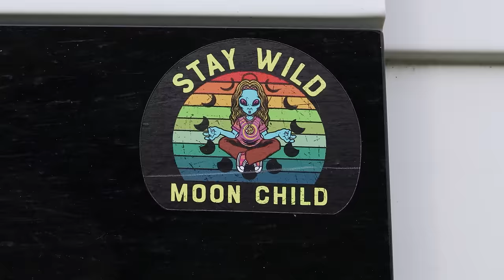Solo Vanlifer finds Freedom and Healing. "Home is where you park it" | Interview & Tour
Hire a Camper Van with GoBoony - Or better yet, earn extra income by renting out your Camper

If you're thinking of vanlife. Vicki has a strong message, one that will make you call your landlord today!

In this video, we interview Vicki, a solo vanlifer who left the "ball and chain" of a property behind, to find freedom on the road.

Vicki has an interesting story that a lot of people can relate to. She talks about why she chose the full-time vanlife, as well as the highs and lows that come along with it. Vanlife has done a lot for Vicki's mental health and healing from trauma, she talks about how she feels much safer in a van.

Vicki's van, also known as "The Flat" has such a unique design and style inside, filled with personality and quirky features, so stick around to watch the full tour!

Thanks to Vicki for chatting with us and openly sharing her story and thoughts.

We hope you enjoyed the video, if so, Please give a like or share to help us out and support us without a cost.

On this channel, we explore the lives of people who live alternatively.

Follow Vicki...

Camera Gear:
Sony A6400
Canon M50ii
GoPro Hero 8
Drone - DJI Mini 2
Mics - Comica Boom X-D2
Mic 2 - Rode VideoMic Go